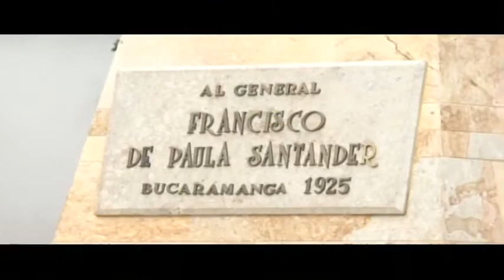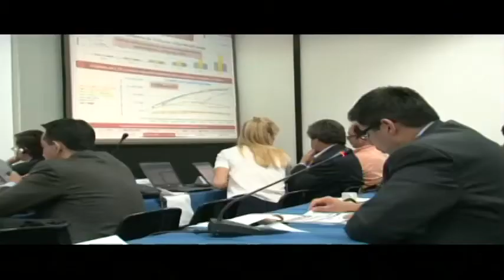Instalación CITEL Bucaramanga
El Ministro de Tecnologías de la Información y las Comunicaciones, Diego Molano Vega, junto a delegados de gobierno de los países miembros de la OEA y representantes de la industria TIC, instauró este lunes en Bucaramanga (Santander) la XIX Reunión del Comité Consultivo Permanente II: Radiocomunicaciones incluyendo Radiodifusión CCPII, de la Comisión Interamericana de Telecomunicaciones CITEL.